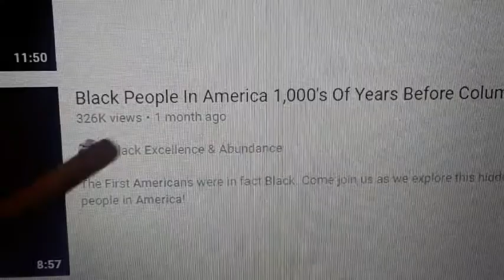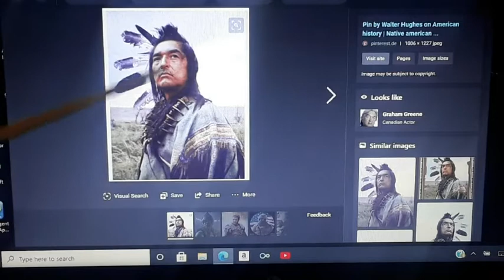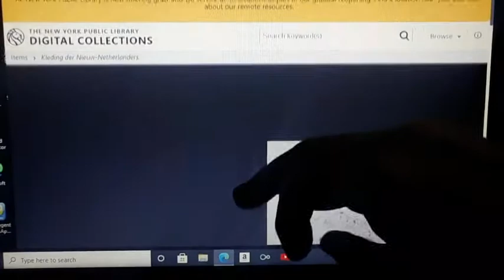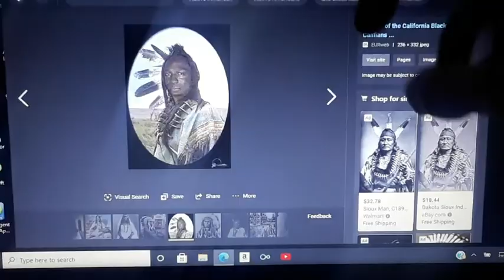A Few Photoshopped Indians Exposed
Here are a few tweaked images that have been circulating on social media which suppose to represent the Original People of the Americas, the Problem is that these images are photoshopped.
  Thrre are enough images located in Public Libraries & University Libraries out here of AbOriginal Americans in their traditional clothing for us NOT to use these pieced together images